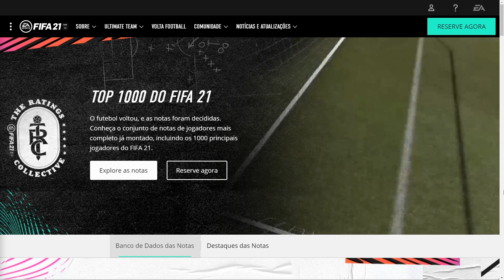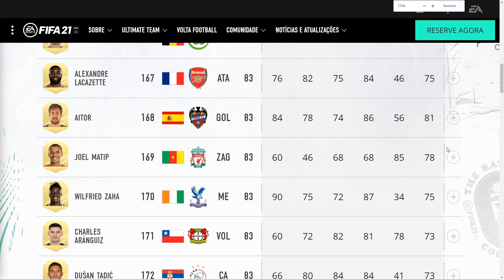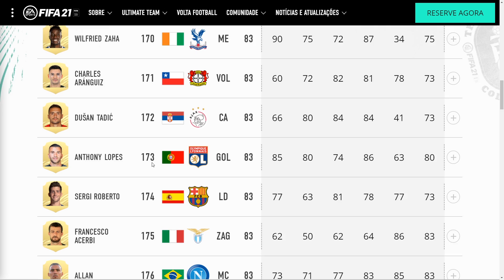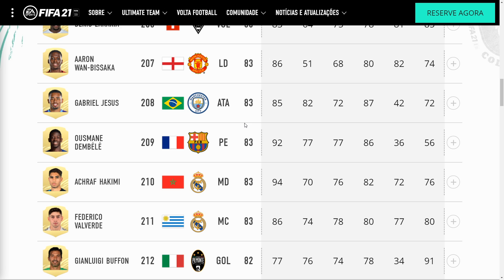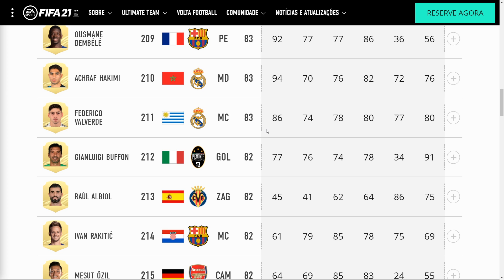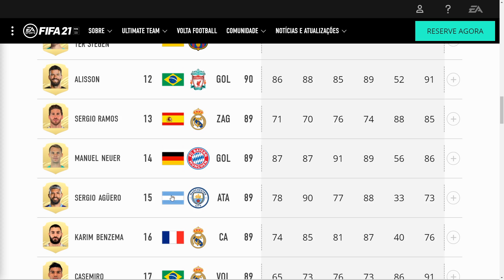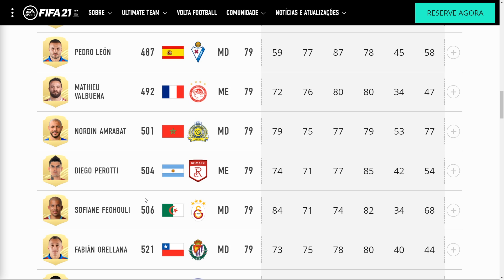💥EA LIBEROU OS MIL MELHORES JOGADORES DO FIFA 21 E JÁ TEM BUG || LINKER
Não fique sem garantir sua diversão !